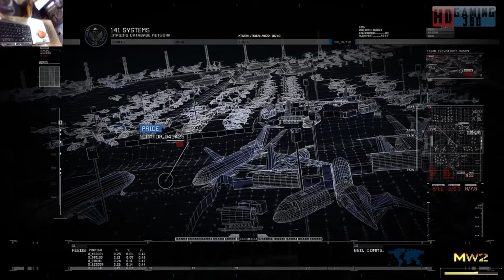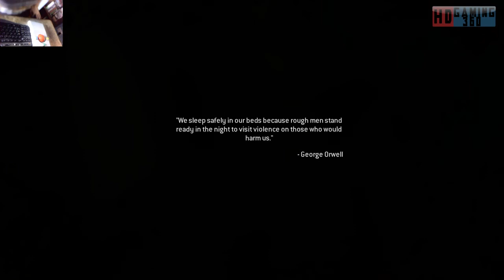Call of Duty Modern Warfare 2 Remastered Playthrough Part 24